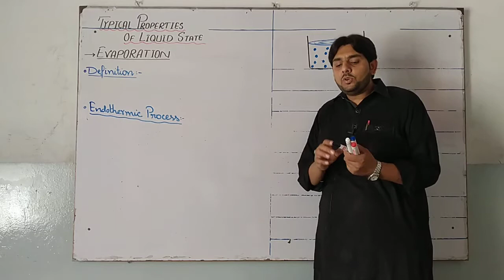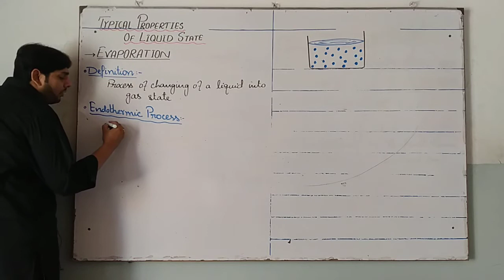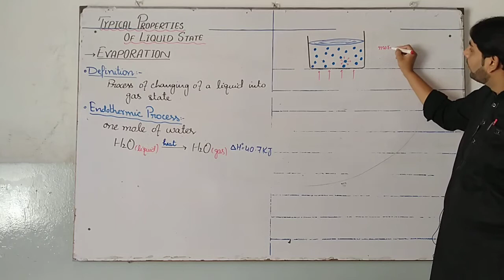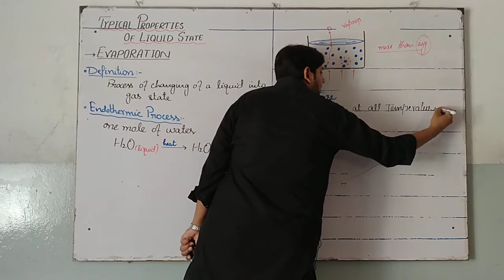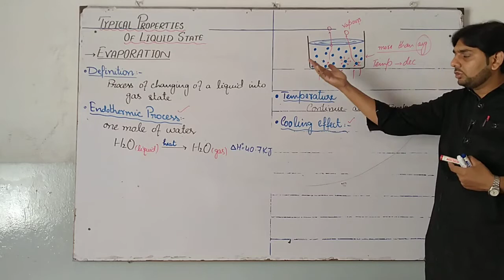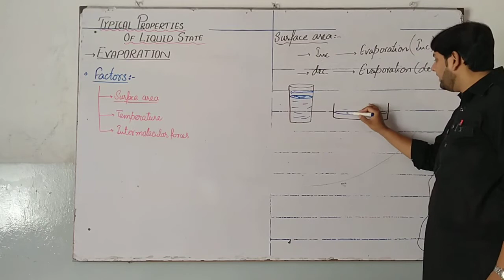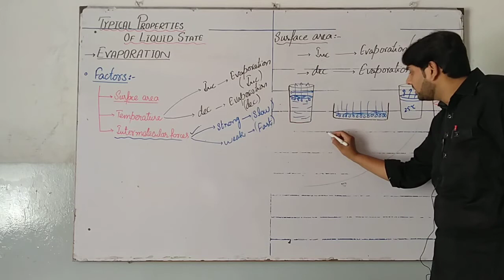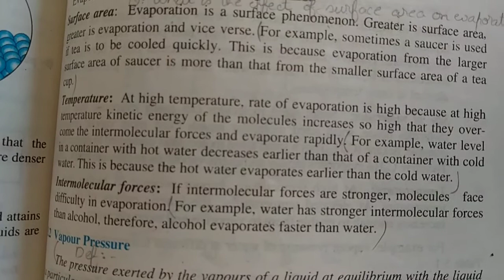Chemistry 9th Lecture 7